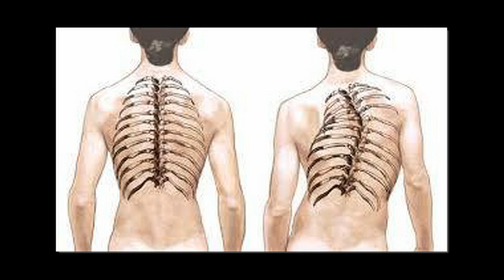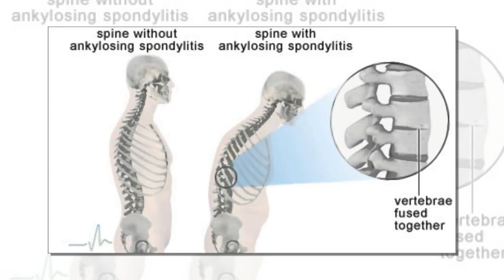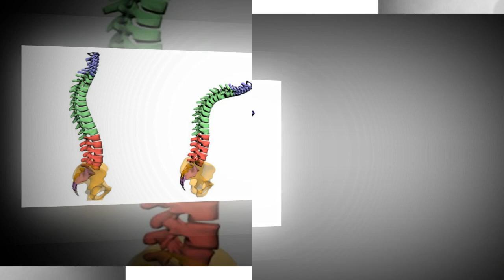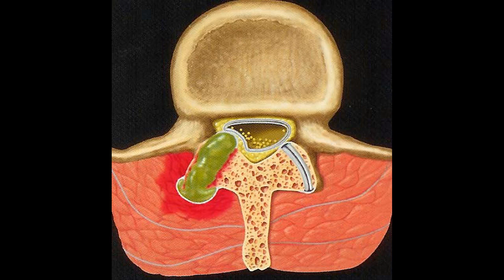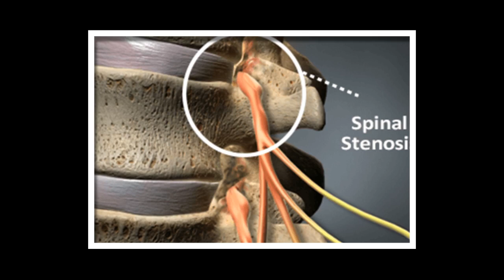এঙ্কাইলোজিং স্পন্ডাইলাইটিস কি এবং প্রতিকার ।। Ankylosing Spondylitis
এঙ্কাইলোজিং স্পন্ডাইলাইটিস (Ankylosing spondylitis) অক্ষীয় কঙ্কালতন্ত্রের দীর্ঘ মেয়াদী যন্ত্রণাদায়ক বাত ব্যাধি, মেরুদণ্ডের সন্ধি বা গাঁটের ব্যথা ও আড়ষ্টতা যার প্রধান উপসর্গ। সেরোনেগেটিভ স্পন্ডাইলো-আর্থ্রোপ্যাথী (Seronegative spondyloarthropathy) বাত রোগসমূহের এক শ্রেণীর নাম। ৮ থেকে ১০টি বাত রোগ এই শ্রেণীর মধ্যে পড়ে। এই রোগগুলোতে মেরুদণ্ডের সাথে গিঠ/অস্থিসন্ধি এবং অন্যান্য অঙ্গ-প্রত্যঙ্গ আক্রান্ত হয়ে থাকে। এঙ্কাইলোজিং স্পন্ডাইলাইটিস এই শ্রেণীর অন্তর্ভুক্ত একটি ব্যাধি।

আমাদের লক্ষ্য দেশে এবং বিদেশে, সর্বস্তরের মানুষের কাছে চিকিৎসা সেবা পৌঁছে দেয়া।